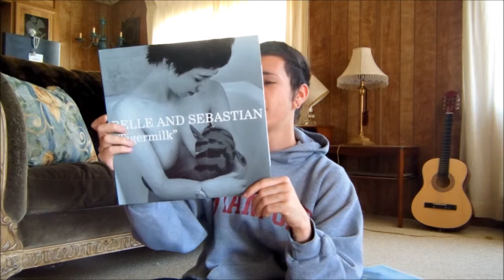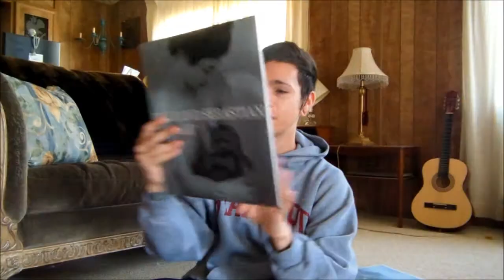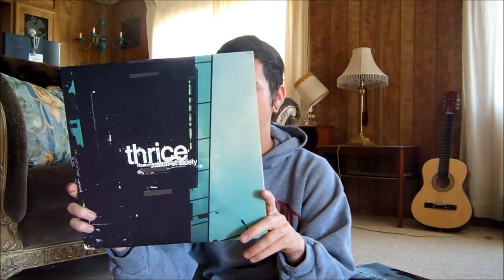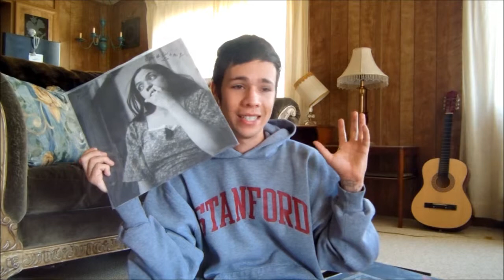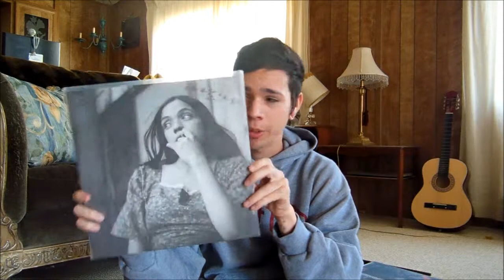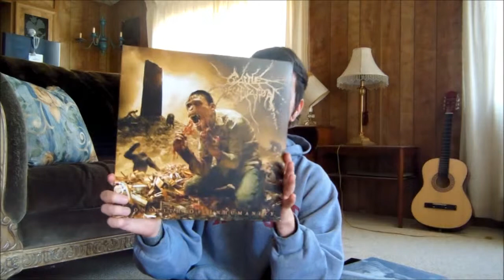Vinyl Collection Update #1 (Part 2) (Thrice, Grouper, Eyehategod)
Vinyl Records Shown In This Video:
-Belle & Sebastian "Tigermilk"
-Thrice - "Illusion of Safety"
-Destroyer - "This night" 2 x LP, Record Store Day 2013 Ltd. Ed.
-Eyehategod - "Dopesick" 2 x LP
-Grouper - "The Man Who Died In His Boat"
-Cattle Decaptation "Monolith of Inhumanity" "World Landfill" colored vinyl, /1000